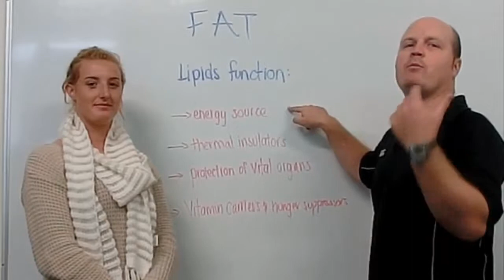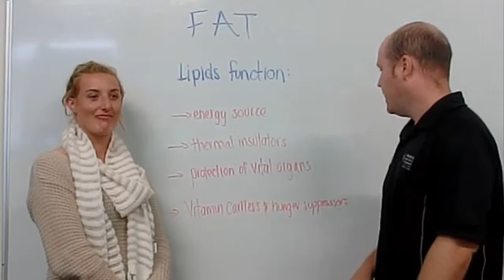Role of Lipids